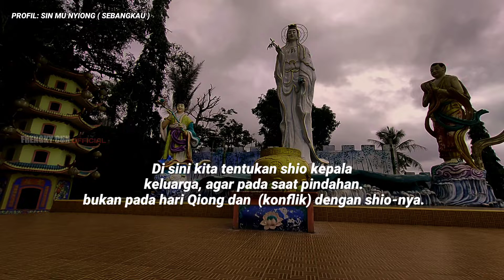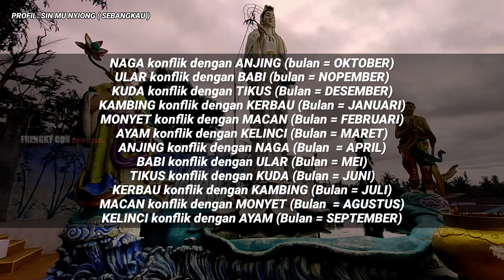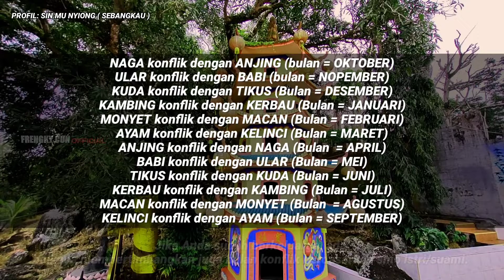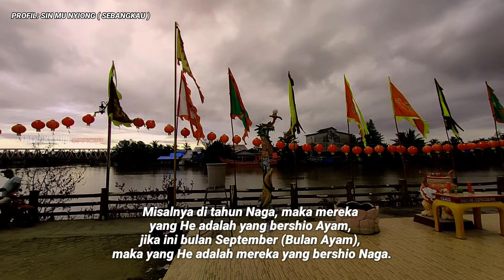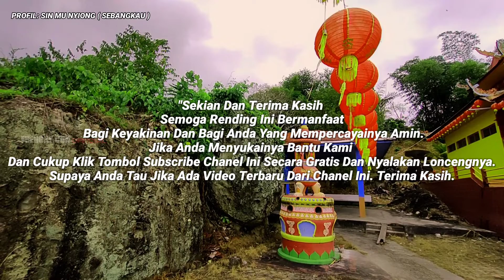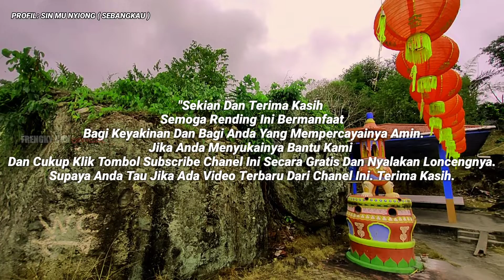WAKTU YANG TEPAT UNTUK PINDAH RUMAH | MENURUT FENG SHUI & DAN HARI BAIK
• Channel kami merangkum dan membahas ramalan Feng shui, berdasarkan tanggal lahir dan shio menurut kalender china,dan keberuntungan,rezeki,usaha,rumah dan perjodohan hari baik!